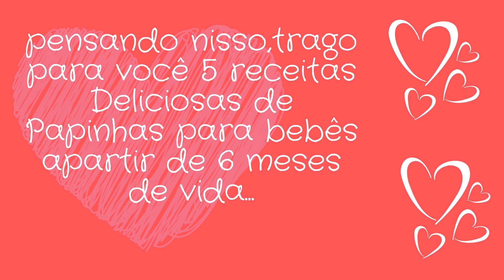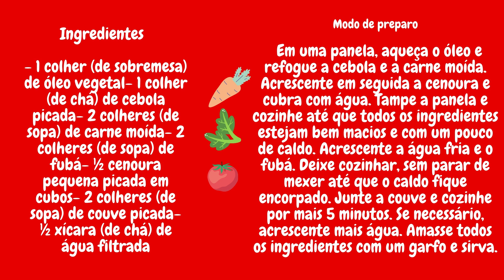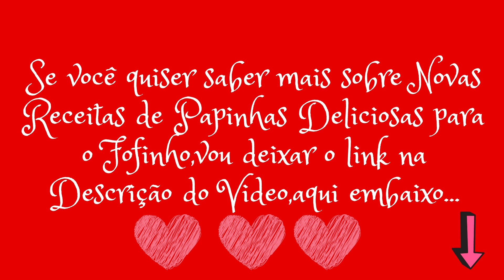Receitas Deliciosas de Papinhas Para Nenem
Criado para acabar com todas as dúvidas que envolve a fase de introdução alimentar dos bebês, o Manual das Papinhas contém 100 dicas e receitas que vão desde o óleo ideal para preparo até como armazenar as papinhas.
Adquirindo o manual, você ganha o e-Book Amamentar, um guia completo para você aprender tudo sobre amamentação.